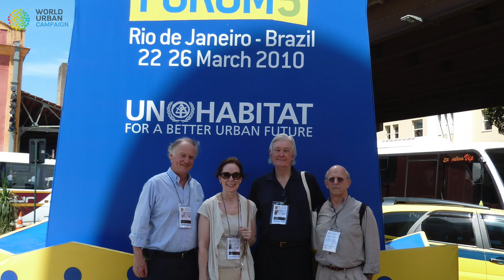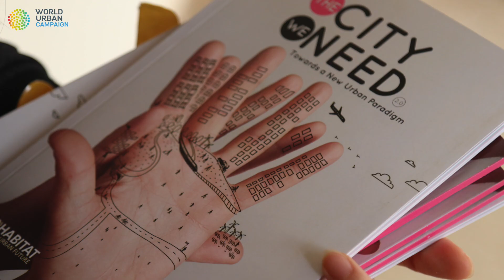UrbanThinkers Voices Part II | Ludivine Cornille | Consortium for Sustainable Urbanization